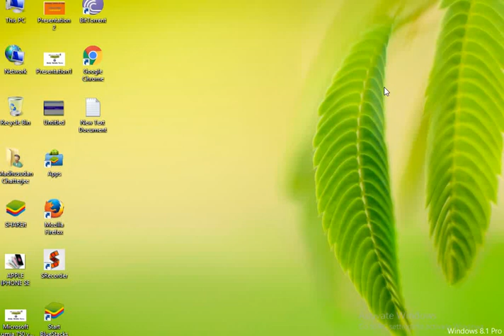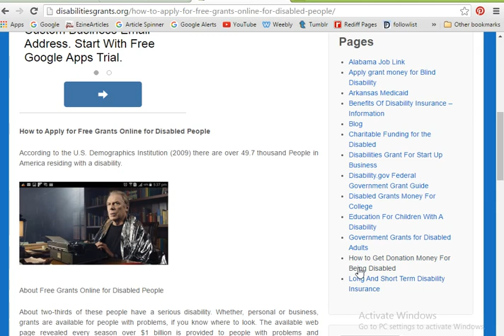How to Apply for Free Grants Online for Disabled People Easy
How to Apply for Free Grants Online for Disabled People. About two-thirds of these many individuals have a serious impairment. Whether, individual or company, allows are available for those who issues, if you know where to look. The available web page exposed every season over $1 billion dollars is offered to individuals with issues and companies. If you are in need of funding these recommendations may aid you in obtaining cost-effective aid to meet your individual or company needs.